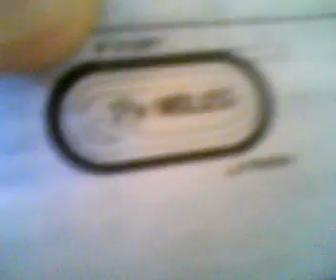aqueduct racetrack r 8 power lunch stakes 11-29-09.wmv